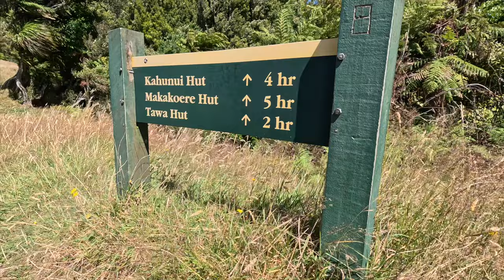Deer hunting New Zealand style - Tawa hut, Opotiki region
Caught my first deer on this hunt...amazing countryside, check it out.